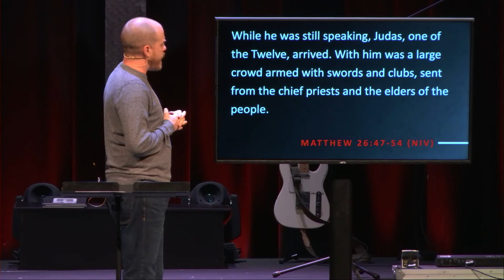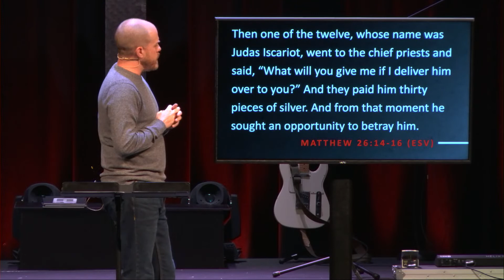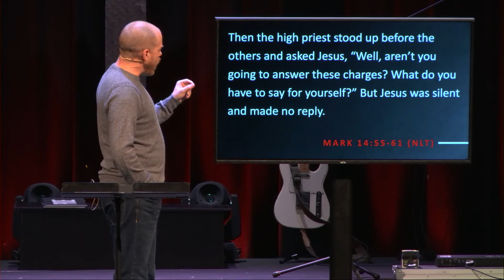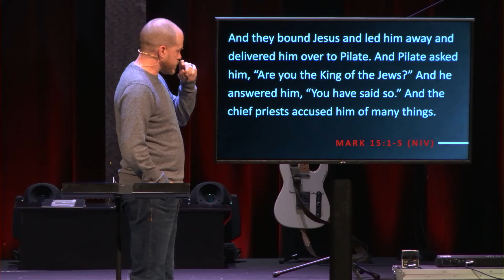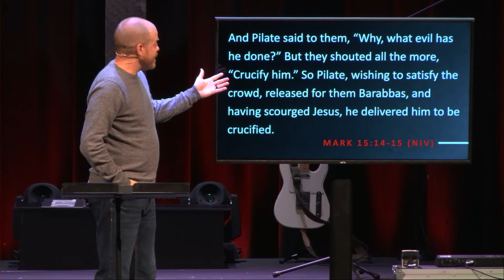How Should the Scriptures Be Fulfilled? / Sunday, April 10, 2022 / Andy Tuel